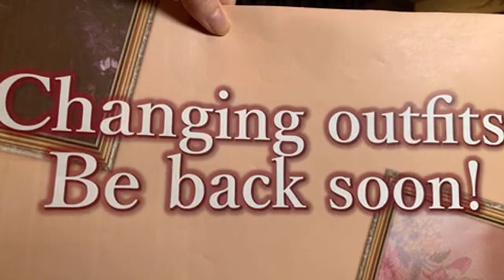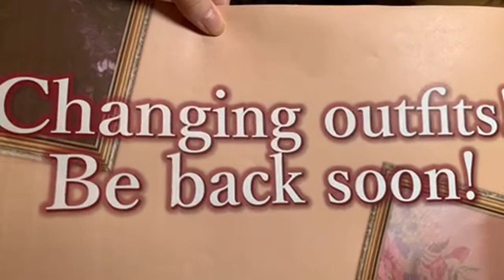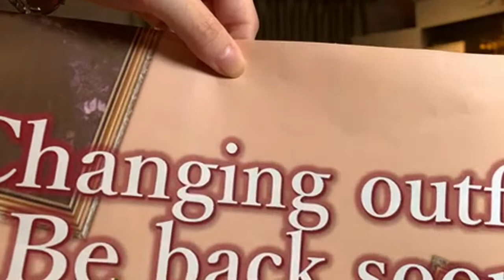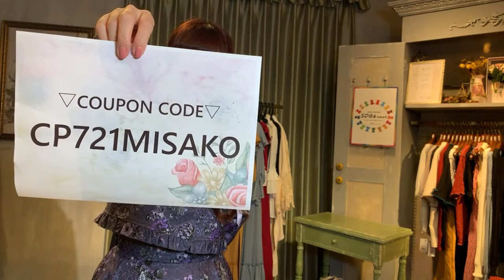Misako Aoki × axes femme kawaii Special Collaboration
Misako Aoki × axes femme kawaii Special Collaboration LIVE for global!

◆Today’s Contents◆
♡Misako Aoki Talk Show
　　~about japanese summer~
        ~Misako’s recommended hair arrangement with hair accessory~
♡New products introduction
        ~New Collection "Classic bouquet series"~